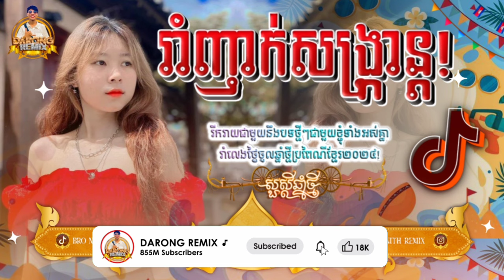•Darong Remix 2024 | រាំពាក់ម៉ាស់ X អីតែមិនអី 2024 VannDa X G Devith Remake By Twin Remix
✪សូមស្វាគមន៍មកកាន់ you tube របស់ខ្ញុំដែលជាកន្លែងបន្ធូរអារម្មណ៍ជាមួយ Remix ជារៀងរាល់ថ្ងៃ។

➞ Editor by : DARONGREMIX♪.
➞ Edit videos: Darong Remix

©️[DARONGREMIX♪.]
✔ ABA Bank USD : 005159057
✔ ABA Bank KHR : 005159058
សូមអភ័យទោសផងបាទរាល់ការ comments មិនបានឆ្លើយតបព្រោះរវល់ពេក សូមអគុណ👏🏻